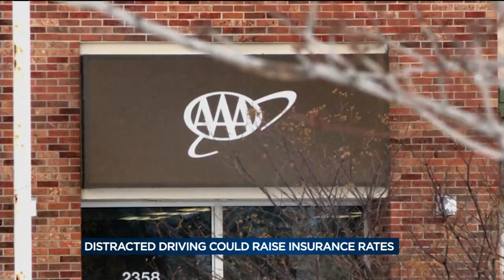Insurance company threatens rate hikes due to more traffic deaths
A big increase in traffic deaths this past year could impact insurance customers as Geico considers upping its rates.